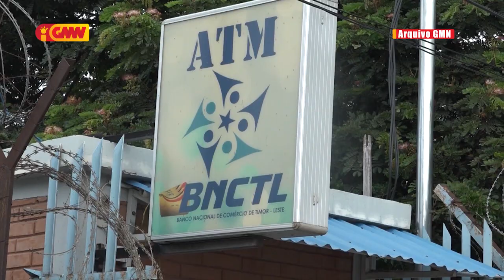Distribuisaun Sesta Bázika Kompañia 10 resin Kredit osan iha BNCTL